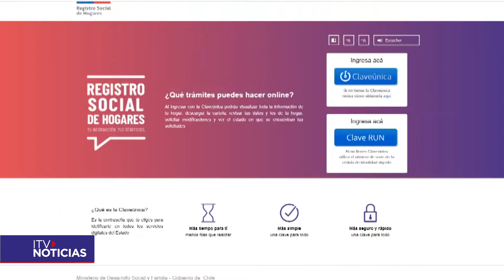REGISTRO SOCIAL DE HOGARES EDUCACION SUPERIOR